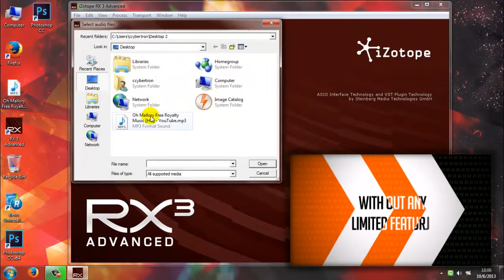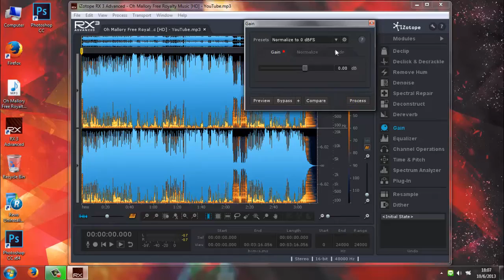iZotope RX3 Advanced 3 How to use Gain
The fastest, easiest way to repair and restore audio.

Rescue your audio from the cutting room floor! With remedies for noise, clipping, hum, buzz, crackles, and more, RX 3 is the most robust and best-sounding audio repair toolkit on the market. Used everywhere from Hollywood post production studios to leading sound editing facilities, iZotope RX™ 3 transforms troubled recordings into professional-grade material.

RX 3 Advanced extends the standard version of RX 3 with new, specialized features designed for audio professionals in post production, music production, and mastering. Remove unwanted reverb, sculpt and define dialogue in real time, and much more